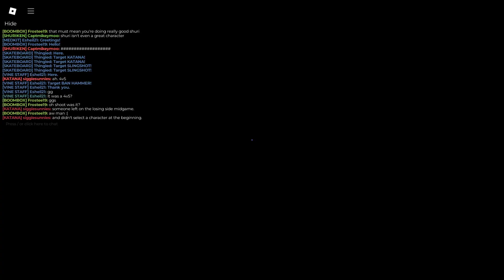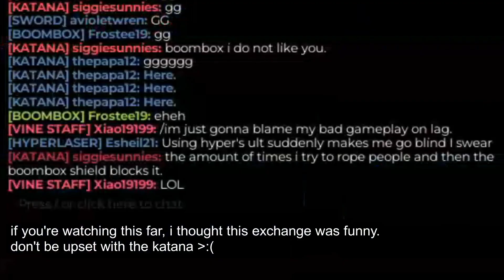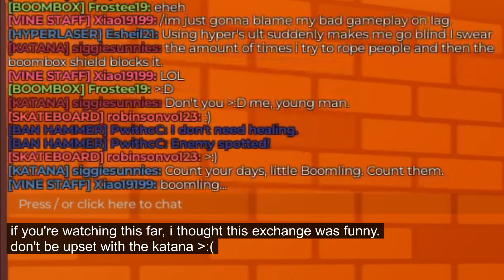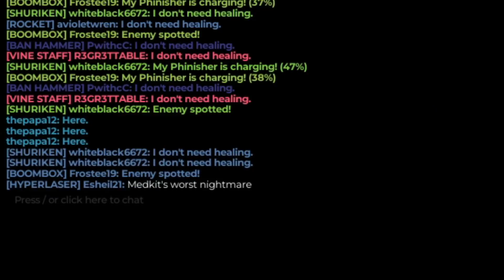trying to vibe with boombox || Roblox PHIGHTING!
right off the bat: i need to use pings 😭
i don't play these types of games often. i've played a ton of splatoon in the past and i've tried playing tf2 once, but i was scared of the possibility of running into people who'd be mean about me playing poorly xd (it's the public chat. )

i actually first heard of phighting from a friend of mine a little while back, but i wasn't too interested in playing it. look where i am now 😶 i first played this past monday, and i recorded this video last night (saturday. the games in this video are only a small bit of how many rounds i actually played). phighting is pretty fun, i think i'm willing to learn how to play this game more.

Music used for the only interesting part of the video